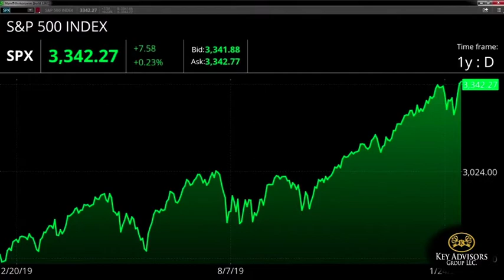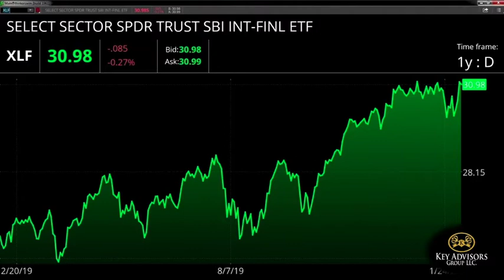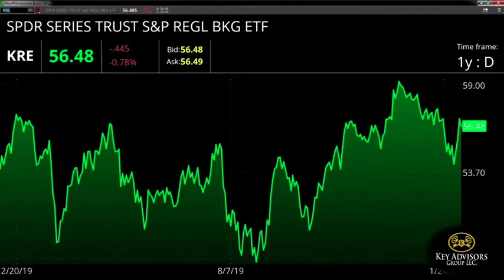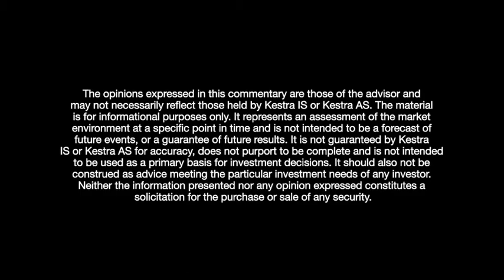The HARDEST Thing for Investors to Do /Mid Day Movers on TDAmeritrade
Watch Eddie Ghabour's appearance on "Mid Day Movers" on 2/06/20

ACR#339454
Exp. Date: 2/07/21
ACR#3692633
Exp. Date:  7/29/22